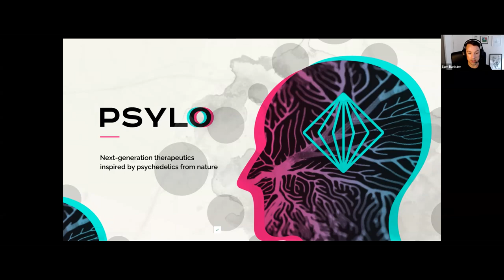How CDD Vault supports Psychedelics Drug Discovery around the world